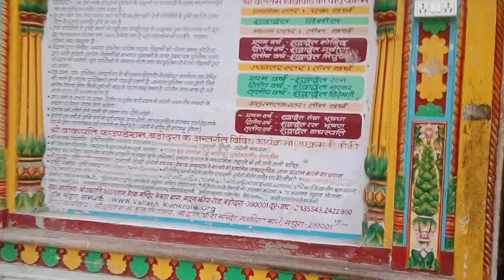dwarkadhish mandir mathura || मथुरा में फैला जनसैलाब